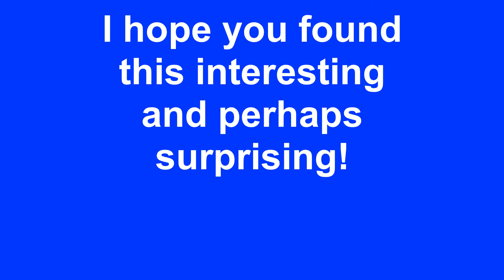e-Car Chargers & Solar Hotel, Khao Yai, Thailand!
Out in the middle of nowhere in Khao Yai, Thailand we found not ONE, but TWO locations for e-chargers for cars (and a big solar powered  hotel).